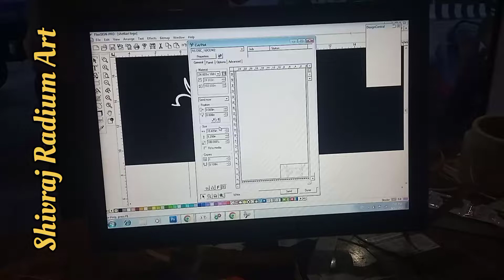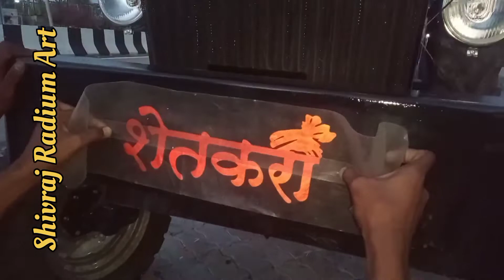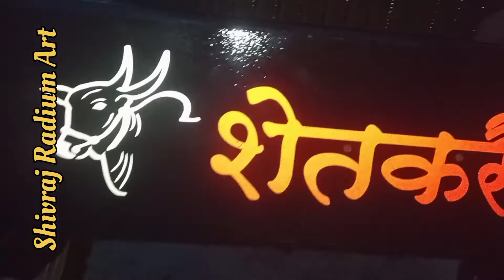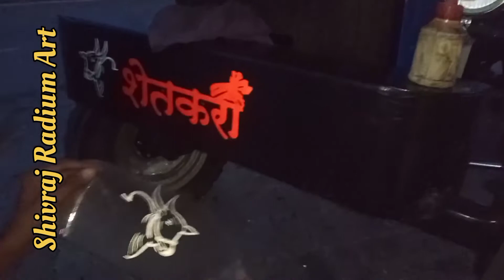Shetkari name on tractor - Shivraj Radium art @VwrapsSikar @arifradiumarts.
Shetkari name on tractor - Shivraj Radium art ‎@Vwraps Sikar  ‎@Pappu Radium